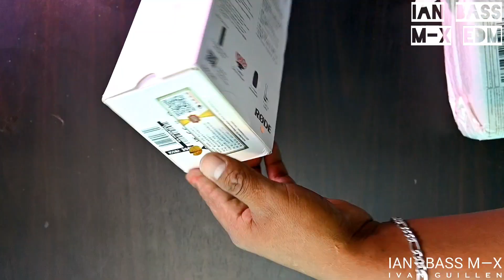8 de octubre de 2022(1)